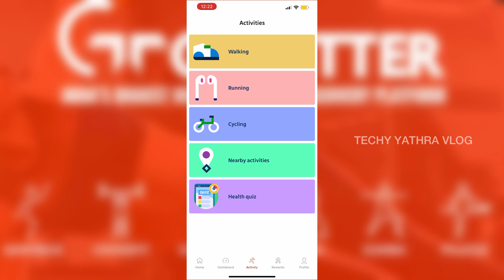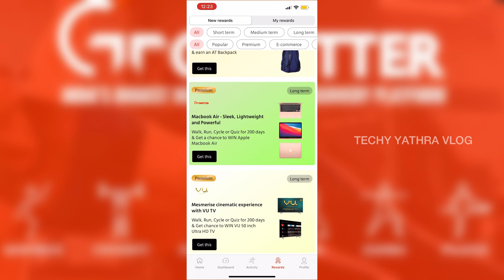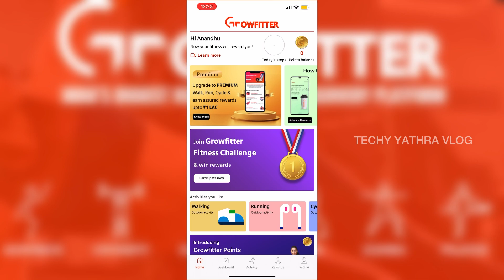Workout ചെയ്യുന്നവർക്ക്‌ ഇനി ഇതെല്ലം FREE ആയിട്ടു കിട്ടും 🔥🔥🔥🔥Growfitter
Get Healthy, Get Rewarded 🎁

Why to take care of your health for free when you can earn so many amazing rewards by just doing the basic fitness activities such as walking, running, cycling & health quiz 🤩

Download the growfitter app from Google Play Store or App Store & earn assured exciting rewards like iPhone, Google Home Mini, Apple AirPods, iWatch, Protein shaker, H&M T-Shirt, Gym Bag, Digital Gold & many more.

 follow me on Follow me oninstagram 🔻🔻🔻

                                                                   -TechyYathra

ദയവായി വാട്സ്ആപ്പ് മെസ്സേജ് അയക്കാൻ ശ്രദ്ധിക്കുക😍

Musician: @iksonmusic